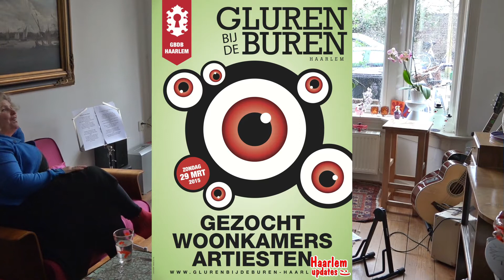Gluren bij de Buren. Een optreden van Robin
Op zondag 29 maart 2015 was de allereerste editie van Gluren bij de Buren. Tijdens dit woonkamerfestival kon er  in circa 50 woonkamers gegluurd worden naar het beste wat Haarlem te bieden heeft op het gebied van de amateurkunsten. Het concept is simpel. De artiest speelt op het vloerkleed en de bank dient als tribune. Elke artiest geeft drie keer een optreden van maximaal 30 minuten, in deze reportage is dat Robin in de Obistraat.